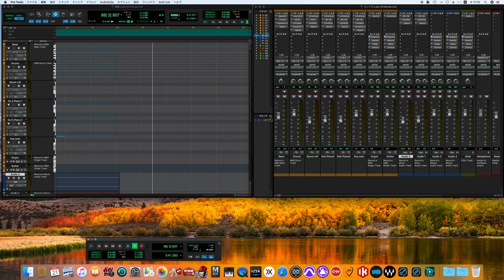Last Christmas Eve / 矢沢永吉 song cover -off vocal ver.- 🎄🎅🎁🍗🎂🎄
Last Christmas Eve
ラスト・クリスマス・イヴ
Eikichi Yazawa
E. Yazawa
I am a Model
アイ・アム・ア・モデル